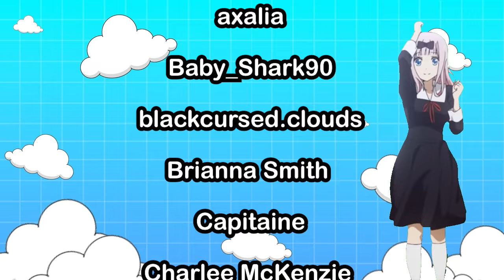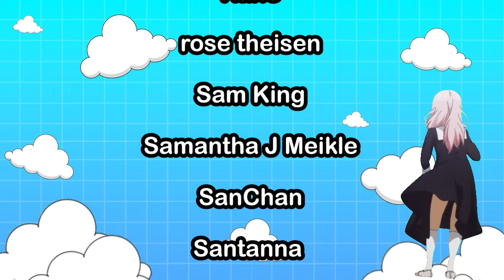In the Corn Maze | Spicy Katsuki Bakugo x Listener Audio Roleplay | My Hero Academia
══⊹⊱Wha- were you here the whole time?!?⊰⊹══

►Tenya, Midoriya, Kirishima, Todoroki, Bakugou, Kaminari, & Tokyoami: Bizarre

►Script by: Bizarre

More Attack on Titan, Demon Slayer, Haikyu!!, My Hero Academia, and more anime coming soon!